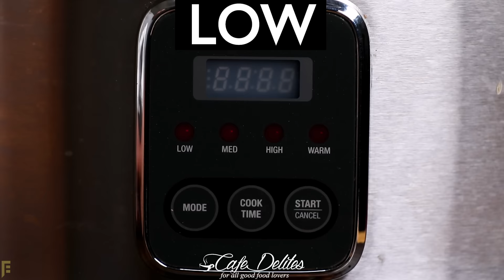Slow Cooker Barbecue Ribs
Easy Slow Cooker Barbecue Ribs Are Melt-In-Your-Mouth Incredible! Let Your Slow Cooker Do All The Work And Come Home To Sticky, Fall Apart Ribs!